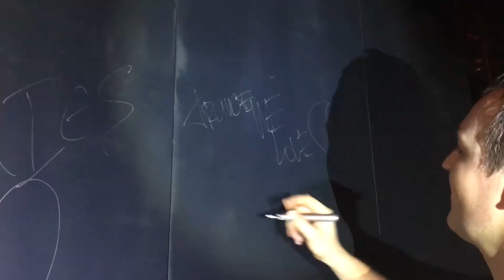FEEL Live at Club Space, China, Zhengzhou 16 02 17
FEEL Live @ Club Space, China, Zhengzhou 16 02 17
Music on a background:
FEEL - Firedrops [TRANCEMISSION]